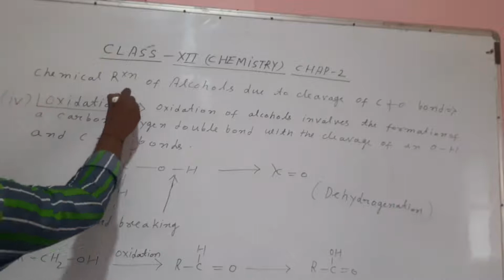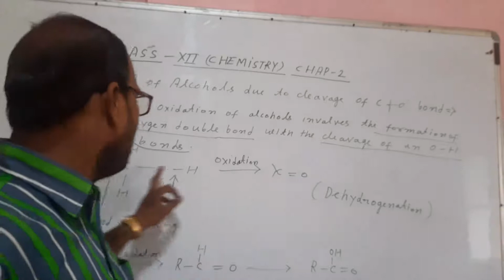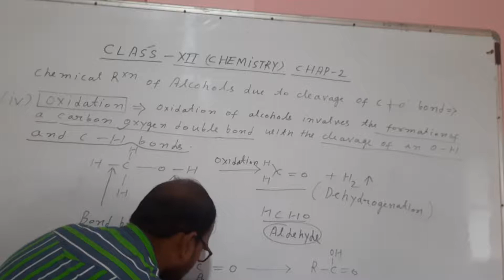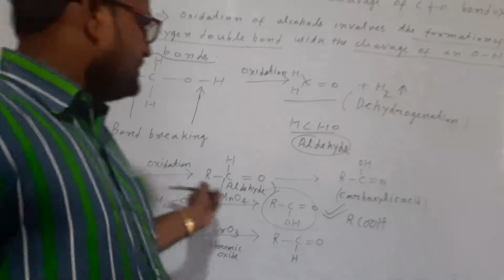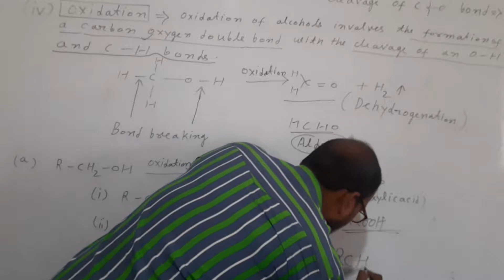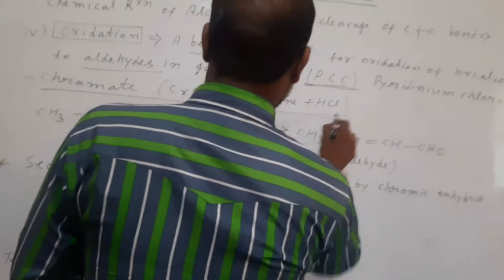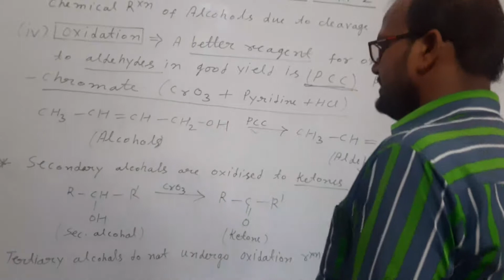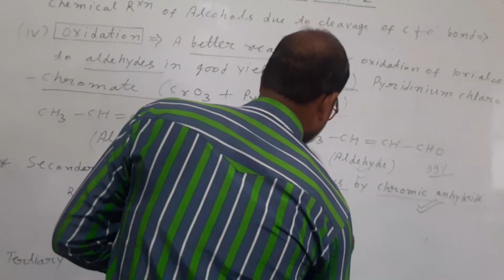CHEMISTRY CHAPTER 02 PART 19CLASS 12TH